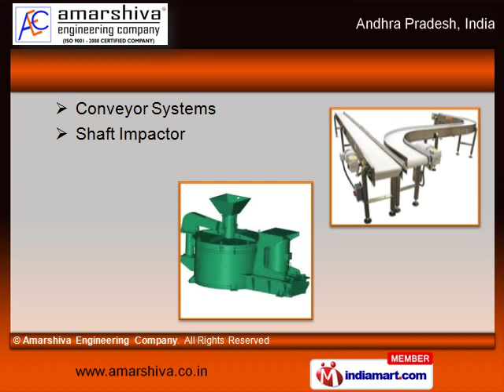Material Handling and Road Construction Equipment By Amarshiva Engineering Company, Hyderabad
Amarshiva Engineering Company, Hyderabad, established in the year 2007, an ISO 9001:2008 certified company, is among the prominent manufacturers, suppliers, wholesalers and exporters of a wide range of high quality Material Handling & Road Construction Equipment. The offered product range comprises of Crushers, Screening Equipment and Material Handling Equipment. These products offered by our company are manufactured from high quality stainless steel, which is obtained from well established vendors.